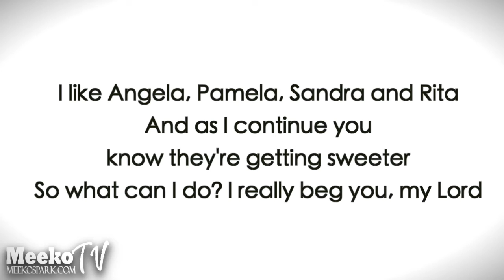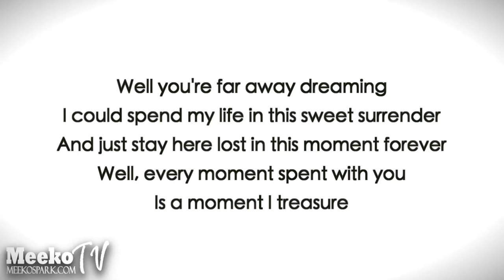Lunch Break: Guess that TBT 90's Music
Episode 1: Guess that TBT game